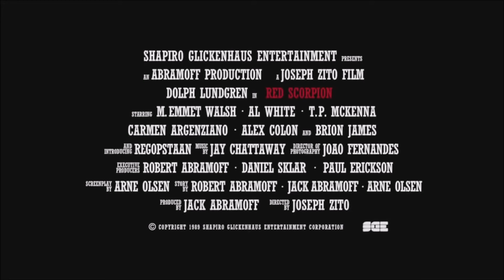Красный скорпион HD 1988 Red Scorpion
Красный скорпион
Red Scorpion

Страна ЮАР, США, Намибия

Жанр боевик, приключения

Николай Раченко - гордость элитного отряда спецназа, идеальная машина смерти на службе у высшего руководства СССР. В обстановке абсолютной секретности бесстрашный боец получает рискованное задание: устранить в далекой африканской стране лидера повстанцев, бросившего вызов коммунистам. Николай не привык обсуждать приказы, а в диких пустошах, среди первобытных племен и кровожадных наемников есть где развернуться его широкой душе и пудовым кулакам, но постепенно он понимает, что является слепым орудием сил зла. Став жертвой предательства и двойной игры, Николай переходит на сторону своих противников, верша правосудие по своему усмотрению, и вскоре его бывшие командиры понимают, что у них появился смертельно опасный враг.

Дольф Лундгрен
М. Эммет Уолш
Аль Уайт
Т.П. МакКенна
Кармен Ардженциано
Алекс Колон
Брайон Джеймс
Рубен Нтоди
Вузи Дибуквана
Джеймс Мтоба

Режиссер Джозеф Зито

Кинопоиск 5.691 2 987 К
IMDb: 5.20 8 K